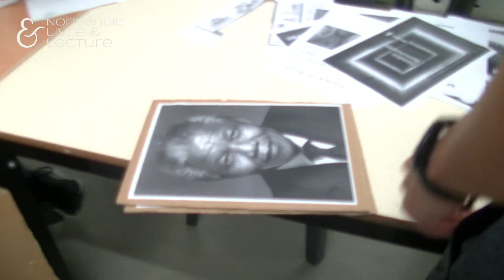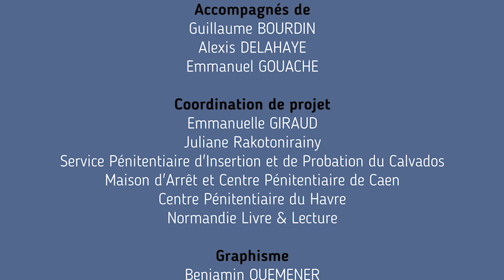Visa TV : la chaine du centre pénitentiaire du Havre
Découvrez le Canal Vidéo du Havre : VISA TV, une chaine de télévision réalisée par les personnes détenues et diffusée dans la prison du Havre.
Film réalisé par les auxiliaires vidéo du centre pénitentiaire du Havre accompagnés par Alexis Delahaye dans le cadre de "Mieux communiquer avec les personnes détenues", une action portée par Normandie Livre & Lecture et financée par la Direction de l'Administration Pénitentiaire.